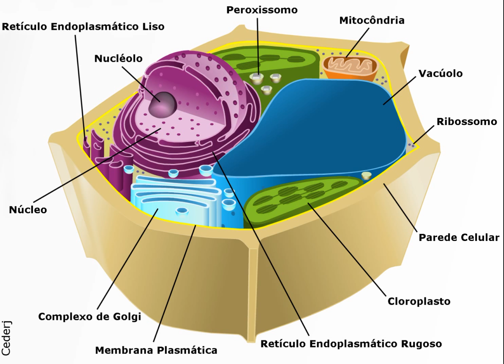Infeliz Natal - Célula Vegetal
Banda formada para o Dalva Arte Cultura, era uma Skyswamp com André Mendes no vocal, tudo isso em muito tempo atrás.
André Mendes (Vocal)
Léo Martins (Guitarra e back vocal)
Joãozinho (Baixo)
Anderson Karomi (Bateria)